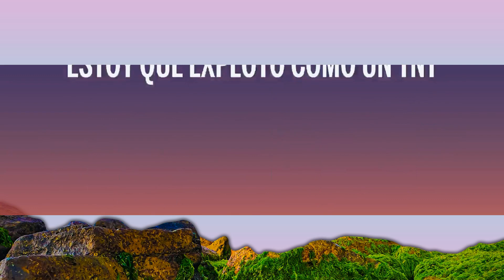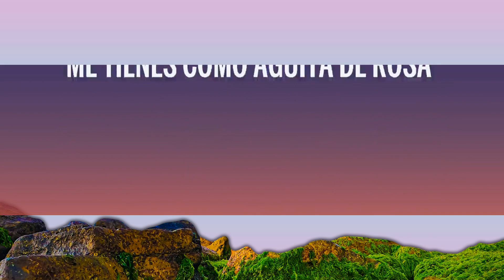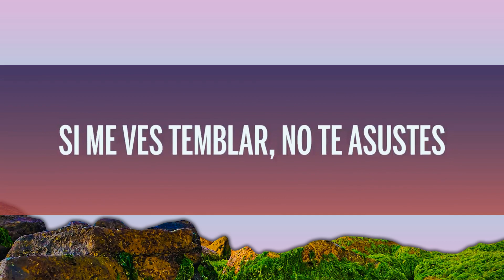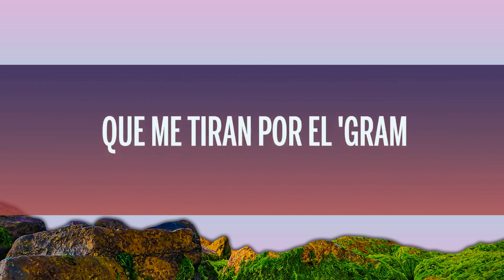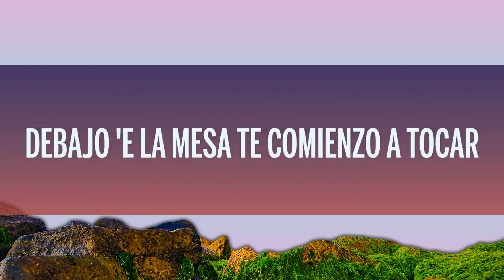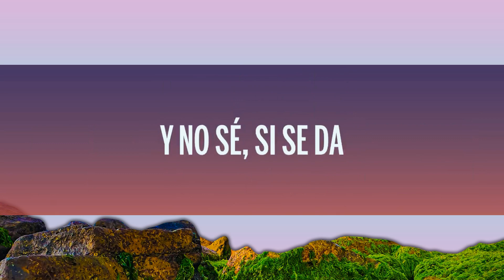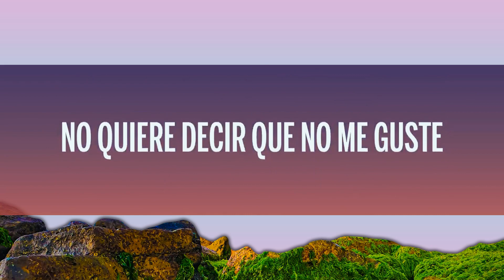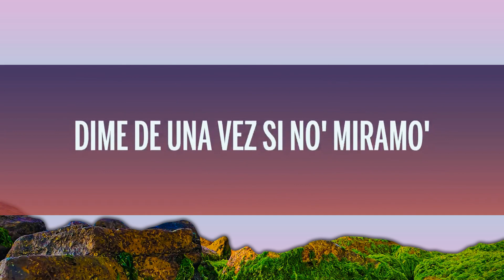1 Hour | Kenia OS - Los Santos (Letra/Lyrics) | Best Songs 2023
1 Hour |  Kenia OS - Los Santos (Letra/Lyrics)  | Best Songs 2023
1 Hour |  Kenia OS - Los Santos (Letra/Lyrics)  | Best Songs 2023
1 Hour |  Kenia OS - Los Santos (Letra/Lyrics)  | Best Songs 2023
🎵 Kenia OS - Los Santos (Letra/Lyrics)

🎤 Letra: Kenia OS - Los Santos

Debajo de la mesa te comienzo a tocar
Siento tu mirada y comienzo a notar
Que tú estás pa’ mí y me pongo mal

Todo se nos dio dentro del ascensor
Conectamos señales y la gente notó
Algo hiciste en mí y todo se incendió

Y no sé, si se da
Puede ser tu única oportunidad
Déjate llevar, que el tiempo ya se te va

Dime de una vez si nos miramos
Le pedí a la virgencita y a los santos
Que si alguna vez nos encontramos
Nos escapamos y no lo contamos

Dime de una vez, si estás dudando
Si tienes frío, papi, te voy calentando
Y si alguna vez nos encontramos

Tengo un par de bobos que me tiran por el gran
Han probado suerte, pero ellos no la dan
Esto es de constancia no de velocidad
Pero contigo mata la curiosidad

Contigo se siente otra cosa
A lo tuyo estoy religiosa
Cuando te me acercas y me rozas
Me tienes como agüita de rosas

Cuando te me acercas y me tocas

Sube la escalera cierra el cuarto
Pide lo que quieras vo’a costearlo
Solos tú y yo entramos en calor
Hoy le voy a rezar y no a los santos

Si tú estás bien, yo también
Estoy que explotocomo TNT
Tienes un no sé qué
Hacemos cosas que no salen en TV

Si me ves temblar no te asustes
No quiere decir que no me guste
Sigue la corriente no preguntes
En la segunda vuelta yo hago los ajustes

No lo contamos

K OS

No lo contamos

No